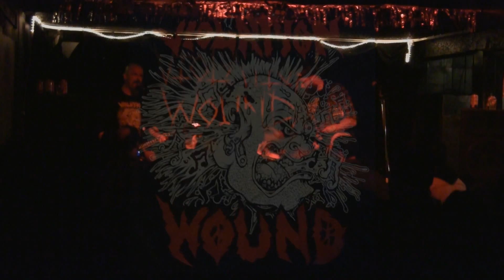Violation Wound - "glue trap" Live at Eli's , Oakland ca. 11714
3cam edit. features chris reifert from autopsy.